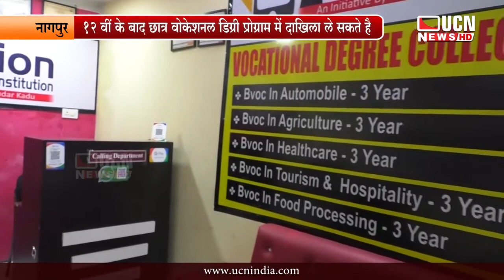Bvoc Degree | Skill-Based Degree Program In Nagpur